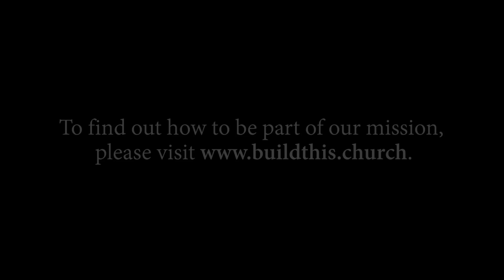The Good Fight Church - Building Campaign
At the The Good Fight Church, we make it priority one to love God and to love others. We all face challenges and we all struggle with something from time to time. As a church body, it's our responsibility to walk side-by-side with each other, through life, while strengthening our relationship with our Lord and Savior Jesus Christ. No matter what you're going through.

Since becoming a church just over 3 years ago, we've been blessed to be a part of what God is doing in our community. We've seen 64 salvations, 54 baptisms and 68 recommittments. God has been doing all of this, even without a fully finished church building. How amazing is that!!

We're not finished and we need more help. There's a lot of hurting people in our community, there's so many who need to be loved on. Opening our building, completely, is going to help us open doors to so many more who need to know and see the love of Christ! Please watch this video for more information to learn how you can help. Love and blessings to you all!!